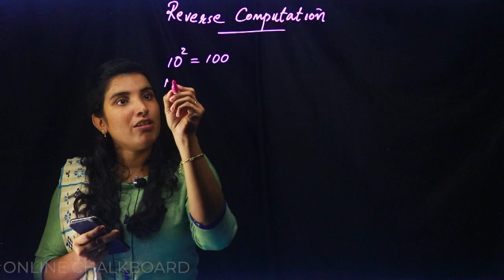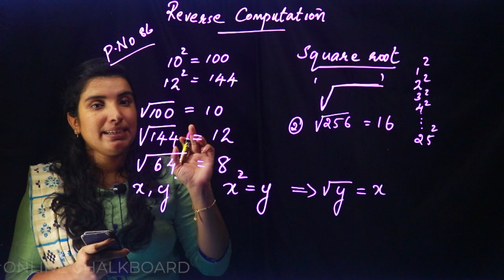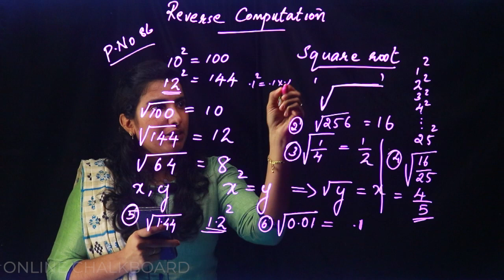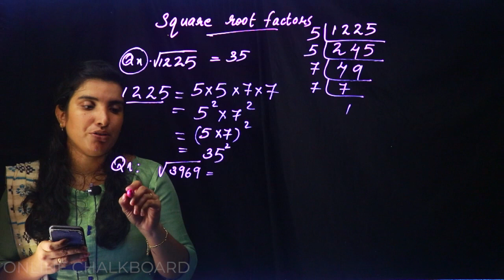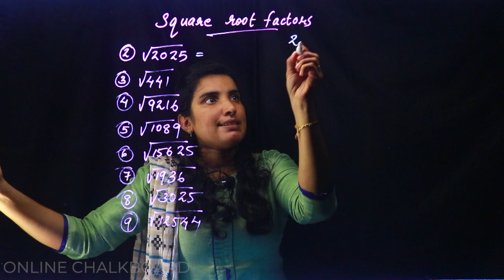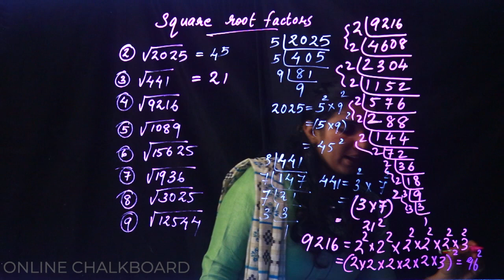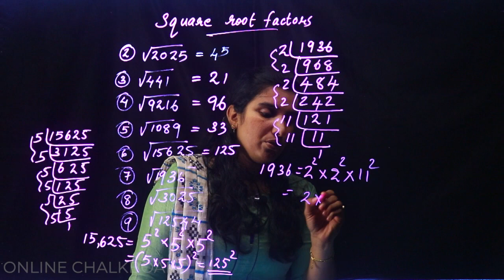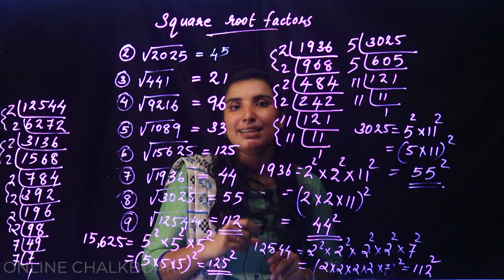CLASS 7 | CHAPTER 6 - SQUARE & SQUARE ROOT - PART 6_2020-21 | KERALA SYLLABUS | Aimy Mathew